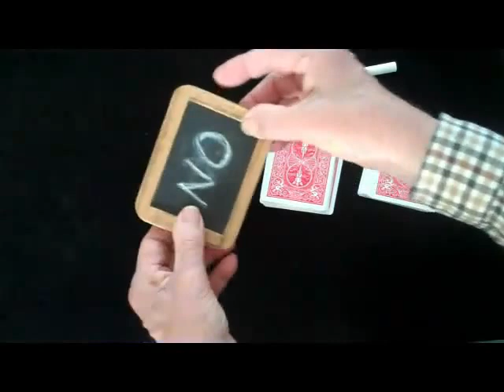Mini Miracle Comedy Slates - Ken Brooke